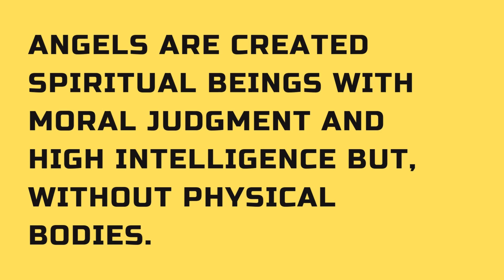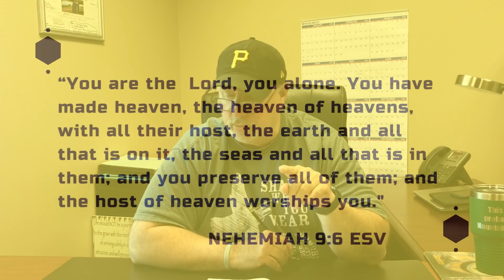Live at 5 Summer: Angels Study Introduction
This summer Steve will guide us through a series on angels each Wednesday.